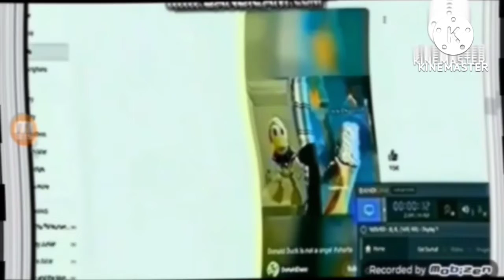2 August 2022